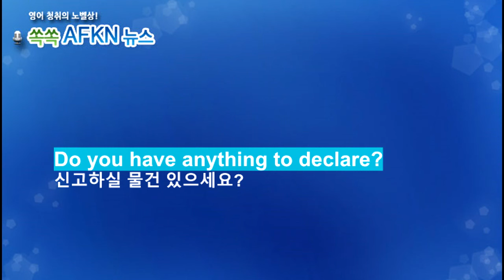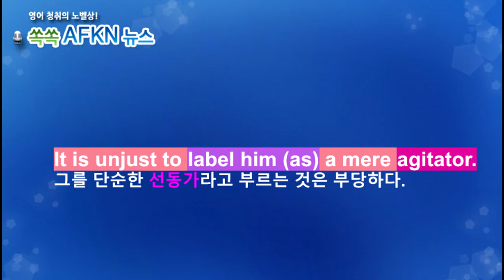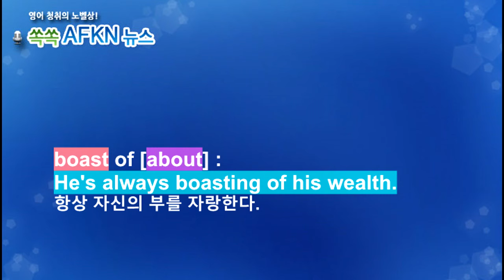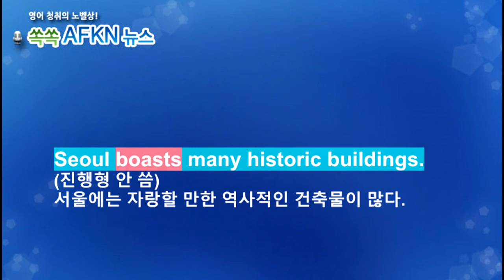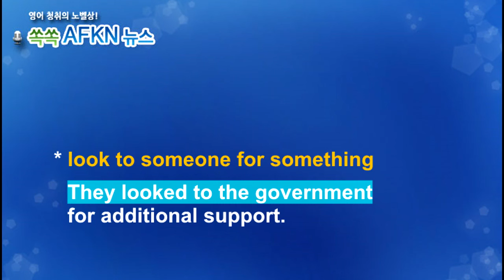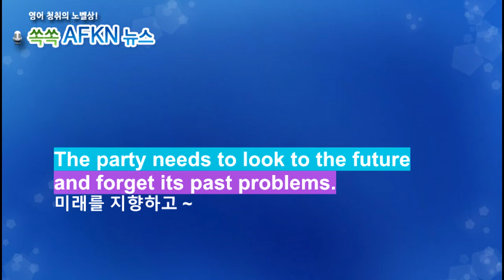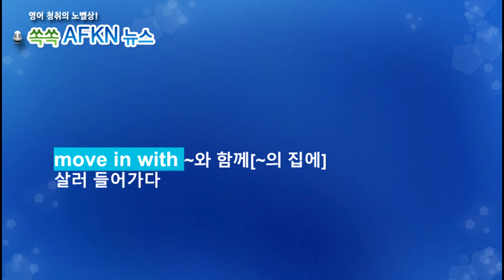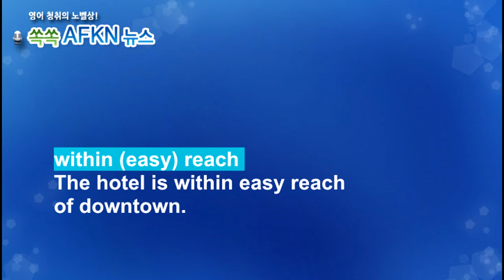[영어뉴스청취] 하루 한 단어 - move in with etc.